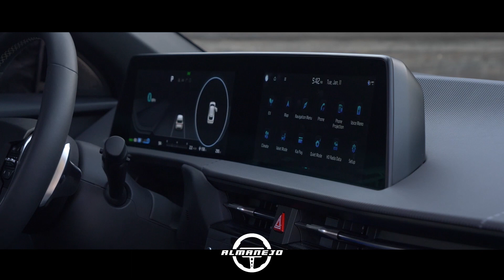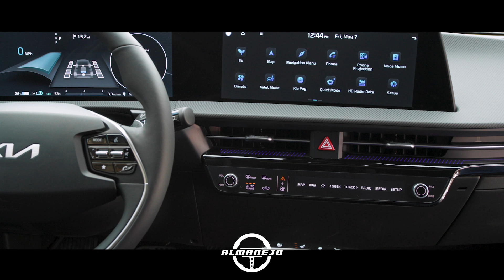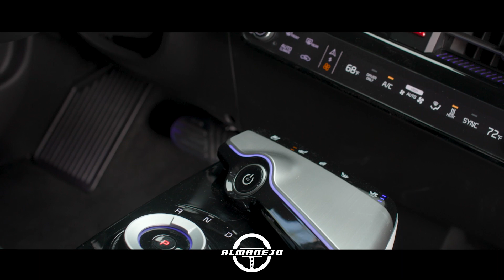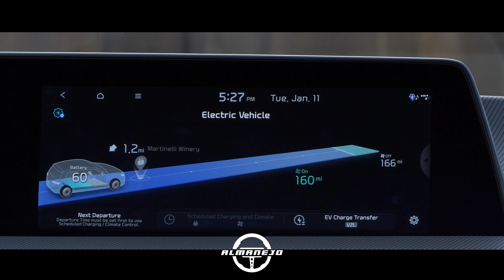KIA EV6, lo mejor del mundo en Colombia | Primer Vistazo | 2022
Para mí fue una grata sorpresa 8 días antes de la muestra del Kia EV6, encontrarmelo en la calle. Un bicho grande, ancho, largo y con un diseño tan extremadamente imponente que llamó mi atención. Como pude en el trancón lo alcancé y dejenme decirles que este aparato nuestro país lo merece.